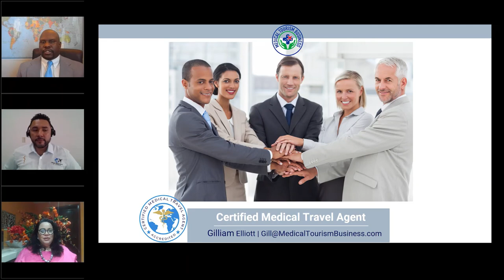Health Tourism Companies Share Their Experience Taking the Certified Medical Travel Agent Course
Two Certified Medical Travel Agents, Ruby Madrigal and Dennis Patino discuss their journeys starting medical travel agencies and share their experience taking the MTB certification.

// LINKS